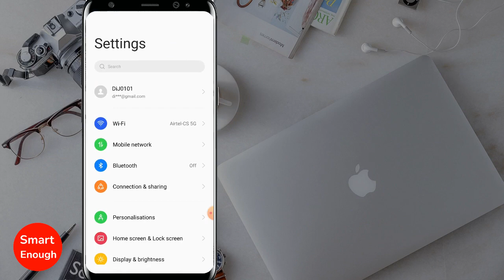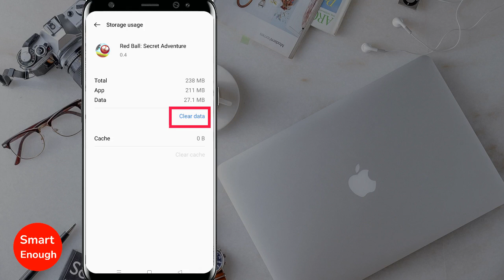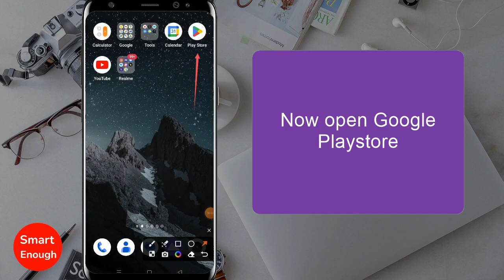How to Fix Red Ball - Secret Adventure Game App Not Working Issue?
How to fix unable to play Red Ball - Secret Adventure game app on android? How to fix Red Ball - Secret Adventure game not opening issue? How to fix Red Ball - Secret Adventure game app not responding on android? How to fix Red Ball - Secret Adventure game app not working issue?

How to fix Red Ball - Secret Adventure game app hangs when starts? How to fix Red Ball - Secret Adventure game lags?